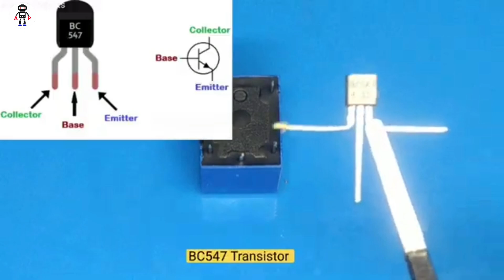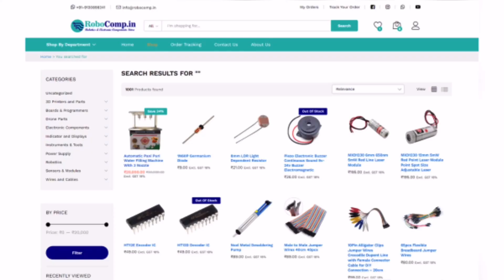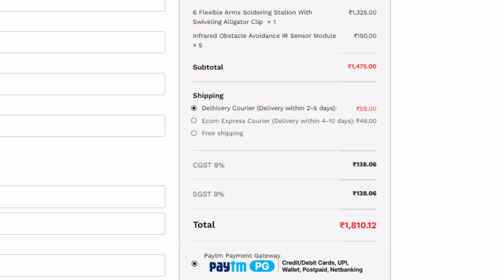How to Make TOUCHLESS WATER TAP Circuit || Science Project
Required Components:-
1) 1K or 470E, 100E, 51K Resistors
2) 5V Relay
3) BC547 Transistor
4) 6V Water Pump
5) 1N4007 Diode
6) IR Transmitter LED
7) IR Receiver LED
8) Red LED

➡️ Circuit Diagram is given in the Video.